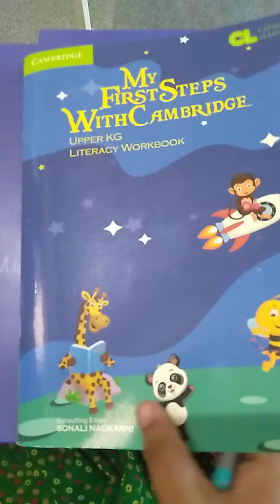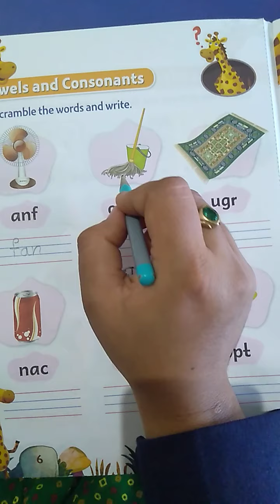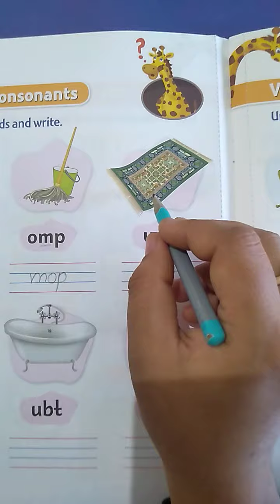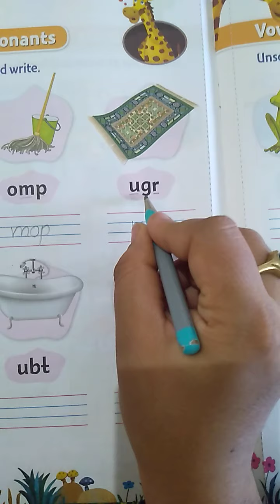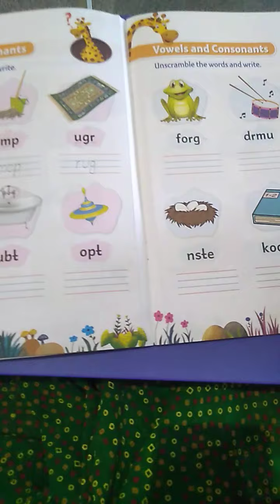UKG Unscramble the words and write